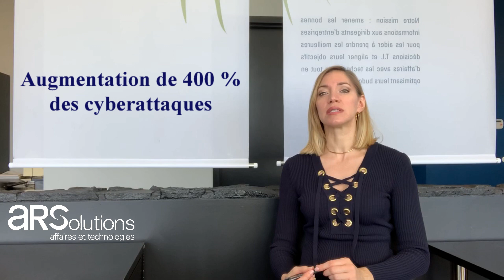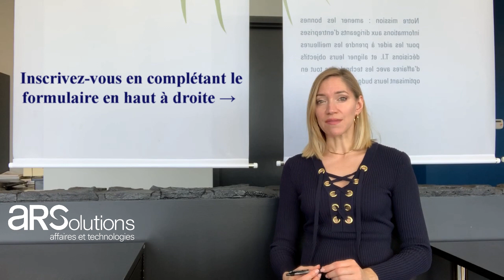Simulation d’hameçonnage sans frais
Parce que les cybercriminels sont plus actifs que jamais et que cette période de crise rend les entreprises plus vulnérables, nous avons pris la décision de prolonger notre offre de simulations d’hameçonnage sans frais.